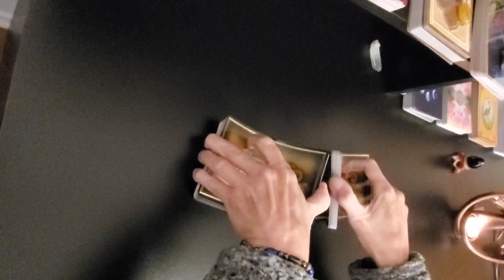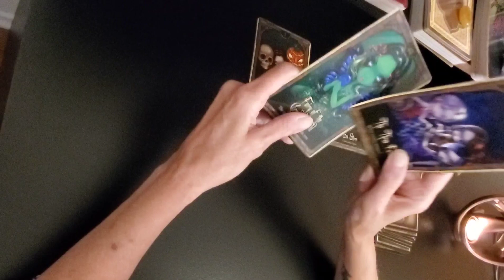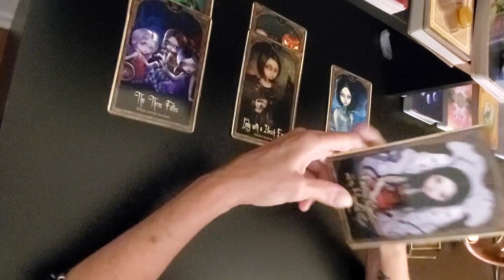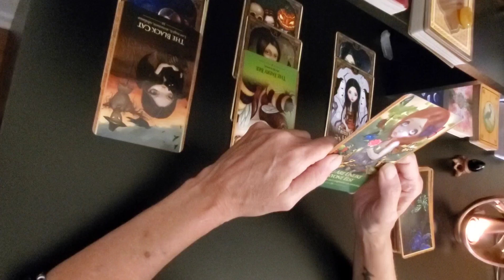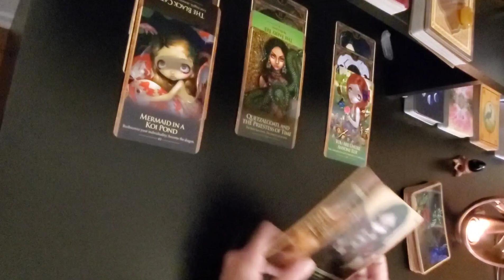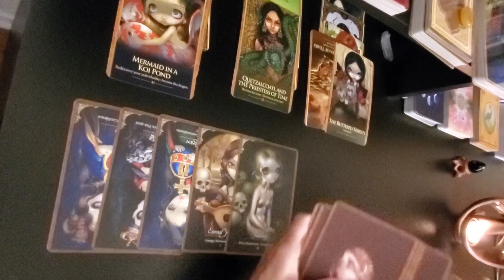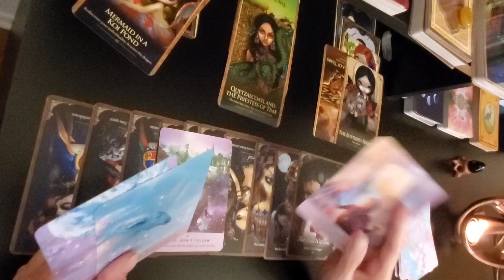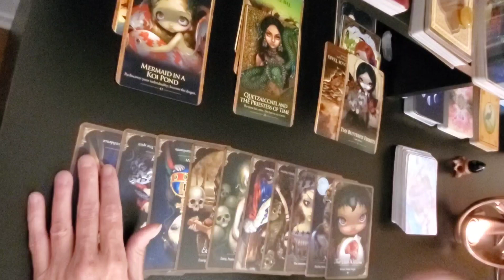MISSING IRA LEE BRISCOE 25 YEARS OLD ~ FROM WEST PLAINS MISSOURI ~ LAST SEEN DECEMBER 17, 2020 !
MISSING  IRA LEE BRISCOE 25 YEARS OLD  ~  FROM WEST PLAINS MISSOURI  ~  LAST SEEN DECEMBER 17, 2020 ! ( Howell County )
Ira Lee Briscoe, 25, was last seen on December 17, 2020. His mom said they talked every single day, so when she didn’t hear from him, she knew something was wrong !
Ira Lee Briscoe has disappeared, vanished without a trace. Ira's car is also missing, it is a 1995 Mercury Sable , plate  LC9-V1B. The car was silver but could have recently been painted black.
Ira Briscoe is described as  5 feet 8 inches , weighing 160 pounds with blue eyes and brown hair.